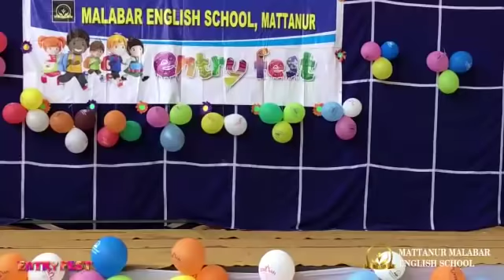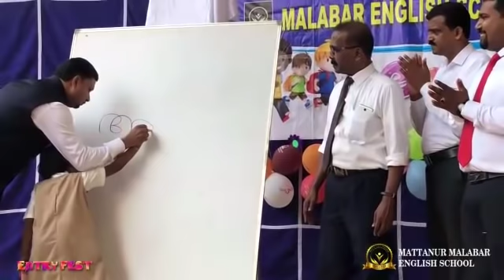FIRST BELL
Please watch the best moments from FIRST BELL, the School Entry Fest 2019 of Mattanur Malabar English School held on June 07.